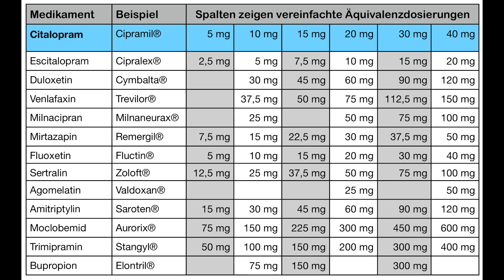Lieferengpass bei Venlafaxin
Gegenwärtig besteht ein Lieferengpass bei Venlafaxin. Patienten, die gegenwärtig Venlafaxin erhalten, müssen nicht umgestellt werden. Von Neueinstellungen auf Venlafaxin sollte man aber im Moment absehen. Am ehesten vergleichbar mit Venlafaxin ist wohl Duloxetin, Anhaltspunkte für die Umrechnung der Dosierungen findet ihr